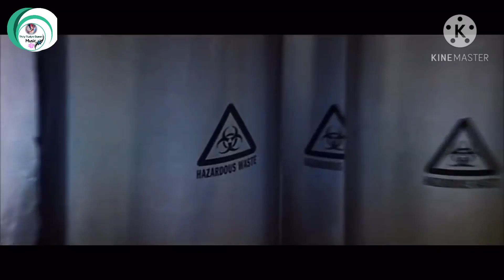Đau Lắm Khi Anh Mới Chính Là Người Em Yêu | Phạm Trưởng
== PlayList : 1. Đau Lắm Remix
                      2. Anh Mới Chính Là Người Em Yêu Remix
== Phim : Mission Impossible
►More about Thủy
✿◕ ‿ ◕✿ Chúc Các Bạn Có Những Giây phút Thư Giản Vui Vẻ, Thoải Mái Nhất❁◕ ‿ ◕❁
➢ Các Bạn Đang Nghe:
                  ❖▬▬▬▬▬▬▬▬▬▬ஜ۩۞۩ஜ▬▬▬▬▬▬▬▬▬▬❖
      ▂ ▄ ▅ ▇ █ ♪♫♥ MUSIC IS MY LIFE ♥♪♫ █ ▇ ▆ ▄ ▂                   ❖▬▬▬▬▬▬▬▬▬▬ஜ۩۞۩ஜ▬▬▬▬▬▬▬▬▬▬❖➤